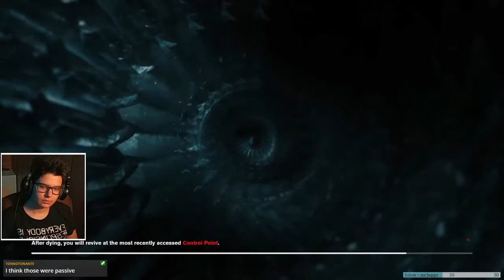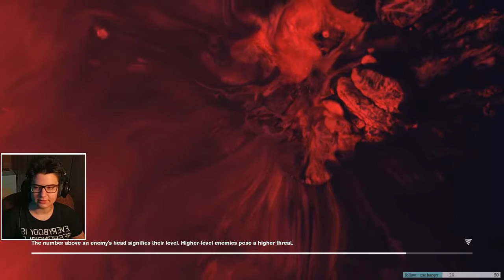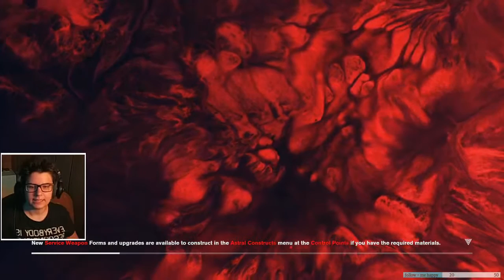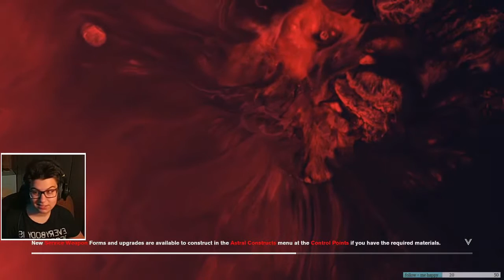Let's Play: Control #2 how the turn tables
i stream monday/thursday at 19:30 GMT

this is where i put random tags so someone might find the playlist
control , alan wake , thriller , mystery , shooter , third person shooter , puzzle , telekinesis , cool , dark , quantum break , lost , janitor